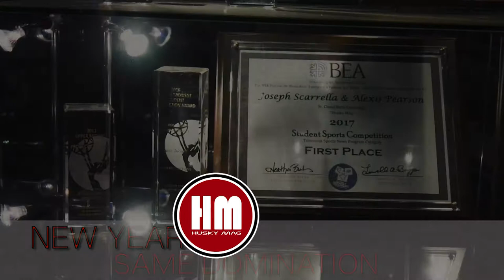Husky Mag Fall 2017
New Year. Same Domination. BE ALL IN.